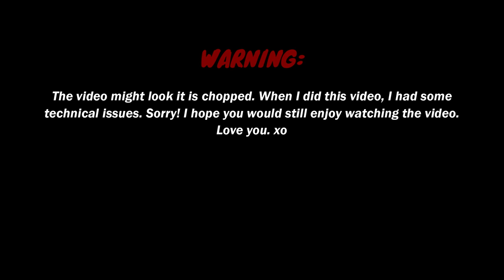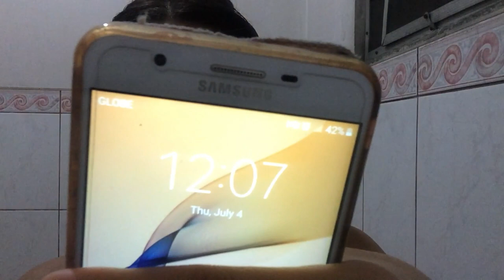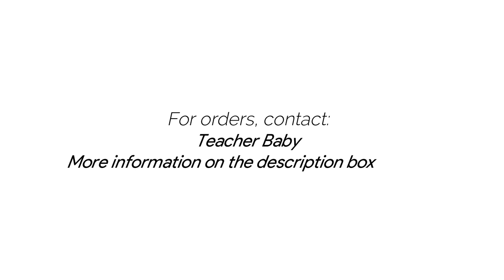NUSKIN AP24 Whitening Fluoride Toothpaste 7-Day Challenge + Review | Danisaurs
Hello there, lovelies! I tried doing a 7-day challenge of a whitening toothpaste so here you go.

Buy your own NUSKIN AP24 WHITENING FLUORIDE TOOTHPASTE for 400 PESOS ONLY!

Anyways, enjoy watching.

Don't forget to smile. See you soon!